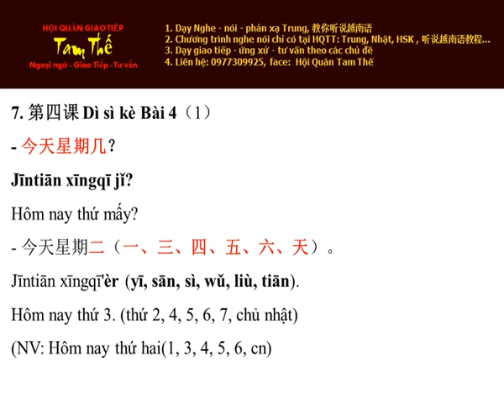Bai 7 Nghe Noi Han Ngu Quyen 1 Bai 4